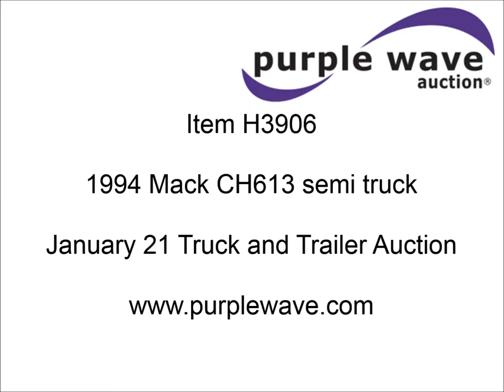1991 Mack CH613 semi truck for sale | sold at auction January 21, 2014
1991 Mack CH613 semi truck
619,230 miles on odometer
11,433 hours on meter
Mack E7 12.0L L6 diesel engine
Seven speed manual transmission
AC and heat
Cruise
AM/FM/cassette
Exterior visor
Spring suspension
Air brakes
10-R20 tires
Interior/exterior cosmetic damage
Unit # 1324
1M2AA12Y4MW013424